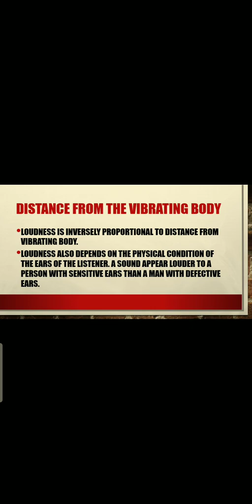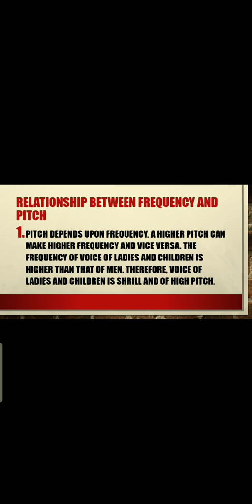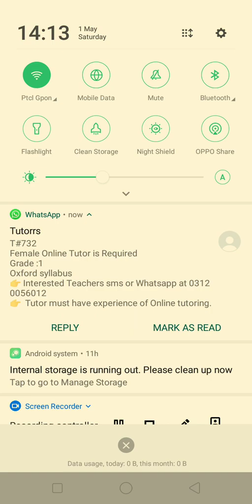CHARACTERISTICS OF SOUND | Physics Encyclopedia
SOUND is a vibration that propagates as an acoustic wave, through a transmission medium such as a gas, liquid or solid.

A drum produces sound via a vibrating membrane.
In human physiology and psychology, sound is the reception of such waves and their perception by the brain.[1] Only acoustic waves that have frequencies lying between about 20 Hz and 20 kHz, the audio frequency range, elicit an auditory percept in humans. In air at atmospheric pressure, these represent sound waves with wavelengths of 17 meters (56 ft) to 1.7 centimetres (0.67 in). Sound waves above 20 kHz are known as ultrasound and are not audible to humans. Sound waves below 20 Hz are known as infrasound. Different animal species have varying hearing ranges.